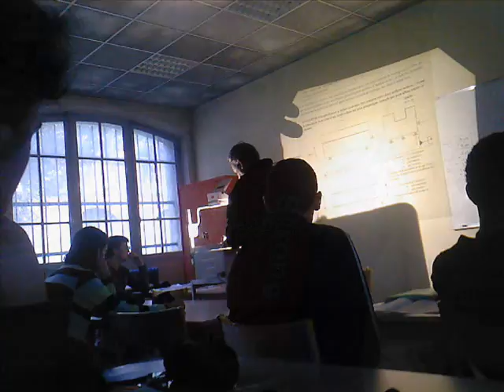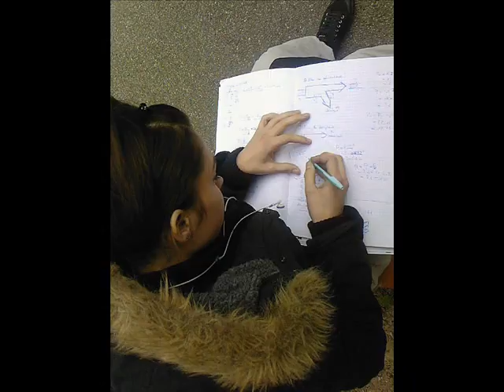PHOTO'S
compilation de photo